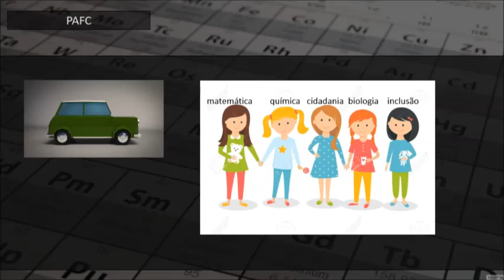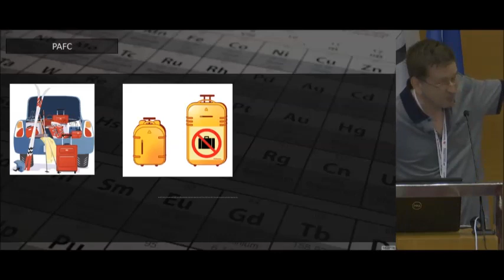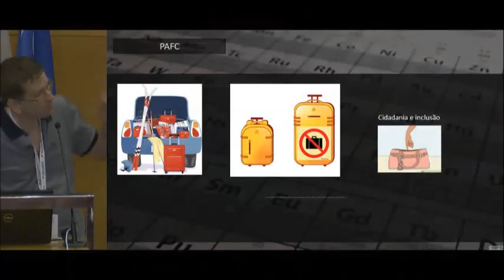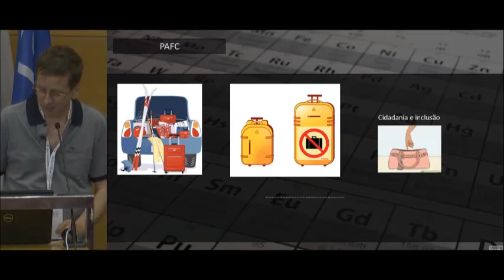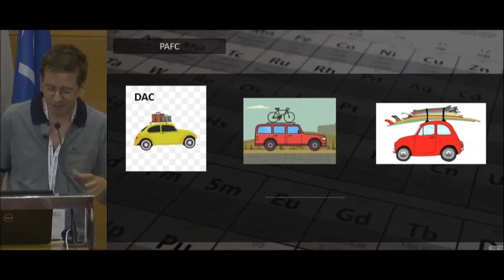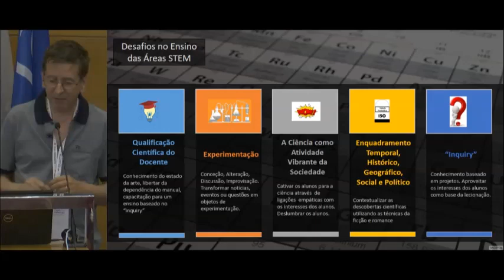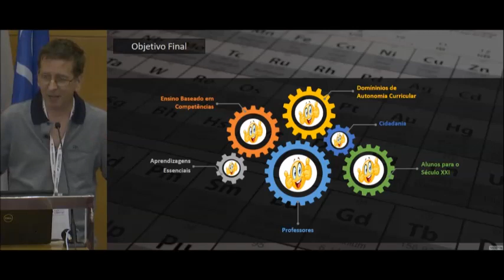Flexibilidade curricular e aprofundamento da aprendizagem nas Ciências | VI Encontro Internacional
Mesa Redonda com

Vitor Leite
Diretor E. S. Penafiel

Adelino Galvão
IST/UL

Maria João Horta
Subdiretora da DGE